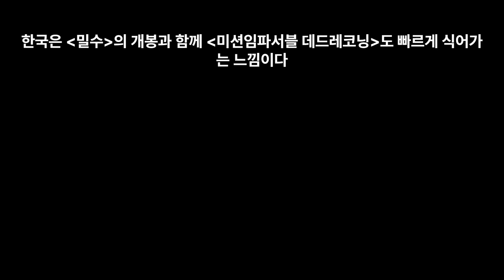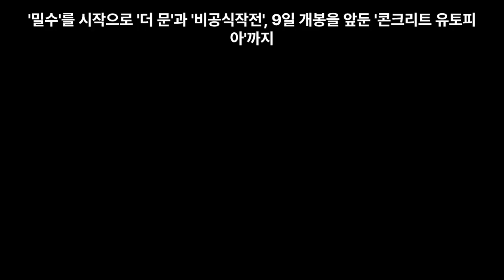올여름 영화 뭐볼까? 박스오피스 순위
올여름 휴가철 모처럼 한국영화의 흥행이 이어지고 있습니다. '밀수'에 이어 '더문', '비공식작전', 8월 9일 개봉할 '콘크리트 유토피아' 까지 오랜만에 뭘 볼지 고민이 되는 시기입니다. 여러분의 선택은? 4편의 한국영화 중 어떤 영화가 가장 관객수가 많을지도 궁금해집니다.